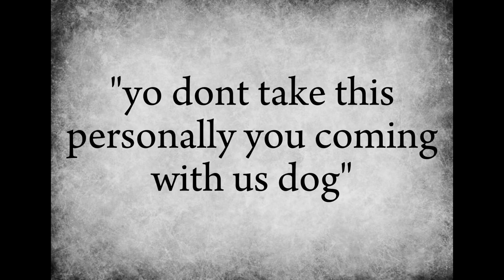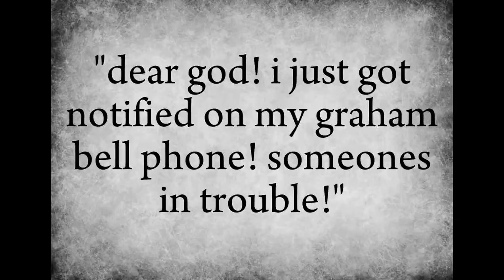🌟 Unlocking Artistic Fusion! Year 9 Creative Arts Crafts Silent Movie Spectacle! 🎭🎬 Group 1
Embark on an enchanting journey as Year 9 Creative Arts merges the realms of Performing Arts and Film & Media in their latest creation! 🌟 From a myriad of projects, the pride for this exceptional silent movie takes the lead.